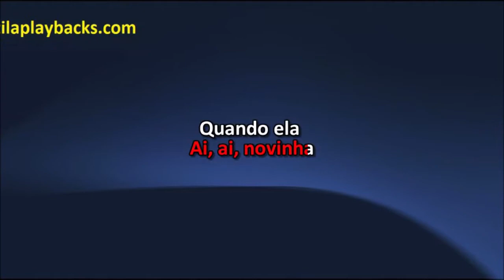Israel Novaes E Psirico Tchaca